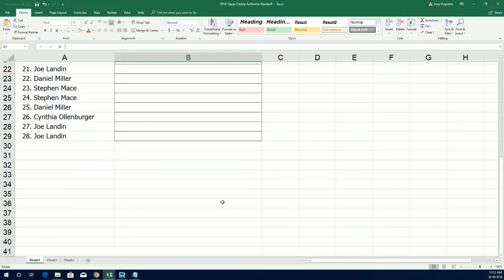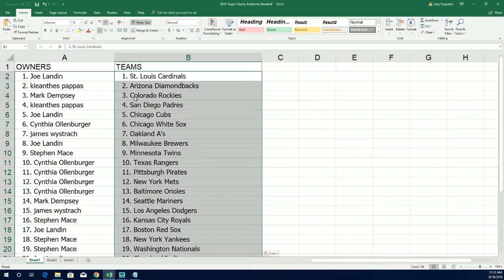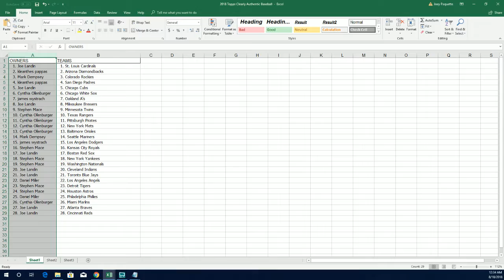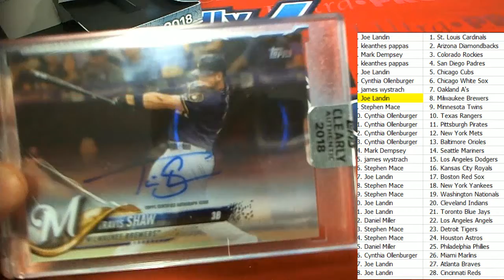2018 Topps Clearly Authentic Baseball Box 2 Team Random Format ID 18toppsca2tr106